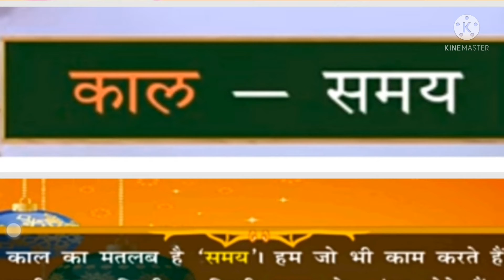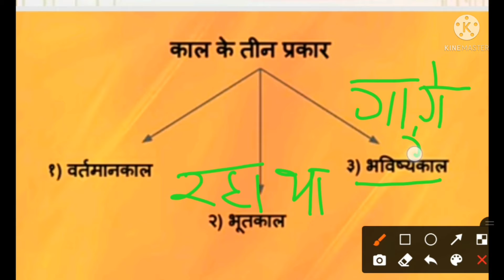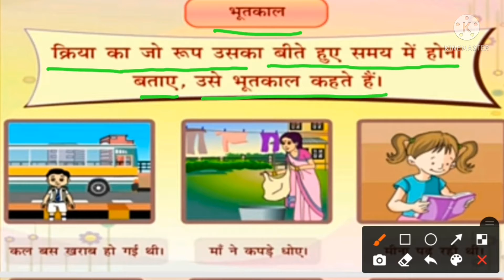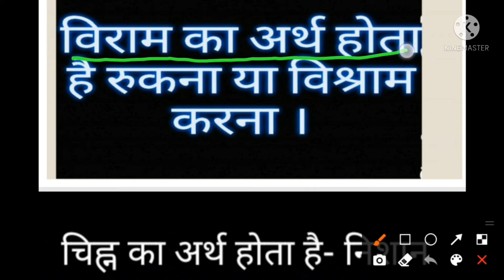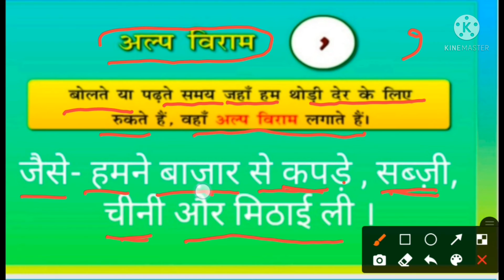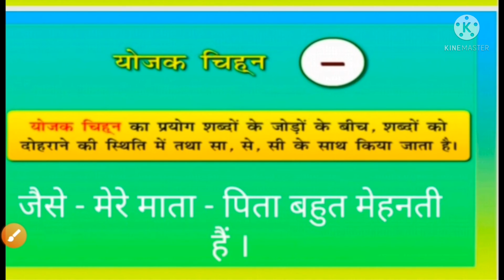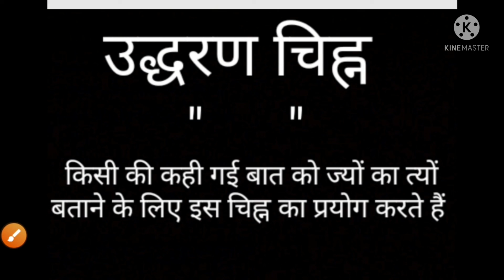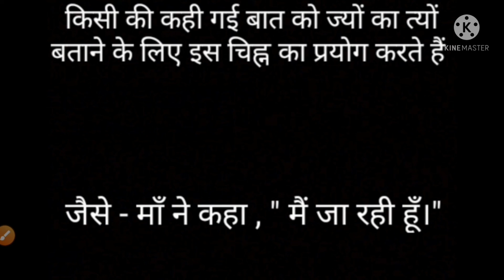tenses present , past , and future tense complete explanation punctuation subject teaching channel